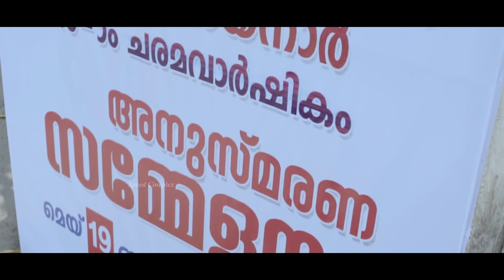ബസിലെ പോക്കറ്റടി ഉണ്ടാക്കി വെച്ച നഷ്ടങ്ങൾ! | Vishnu Unnikrishnan | Aana Mayil Ottakam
Film: Aana Mayil Ottakam
Featuring three stories. The first one, depicts the journey of a schoolboy from a poor family in 1980 and ends in 2015 showing his life progress. The second one, about life in a multi-national company. The third one has Sharran in the lead role.
Release date: 27 November 2015
Directors: Anil Sign, Jayakrishnan
Producer: Raimtol Jose
Starring: Balu Varghese
                Mithun Murali
                Netra (Sushma Prakash)
                Reina Maria
                Sharran
Cinematography: Anish Babu,Abbas
Edited by: Hemanth.K,Jovin John